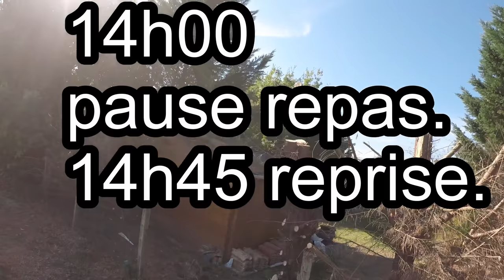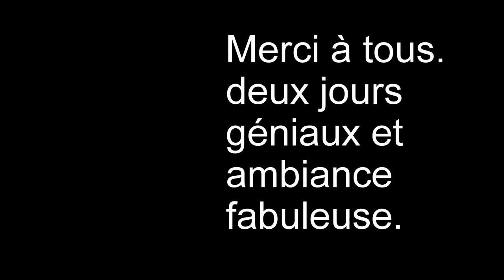FLD démontage d une énorme haie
démontage d une haie qui a était oubliée
avec nos espaces verts fous.
merci a tous pour le coup de main.